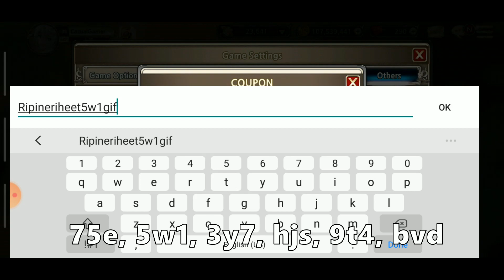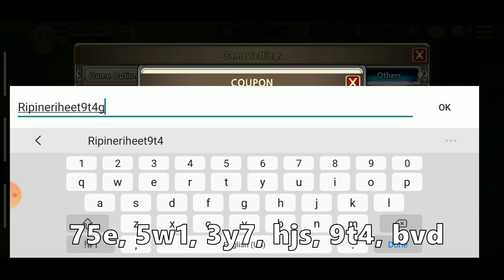[King's Raid] Get your coupons for free gifts. Thanks for the early gifts Vespa!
6 codes